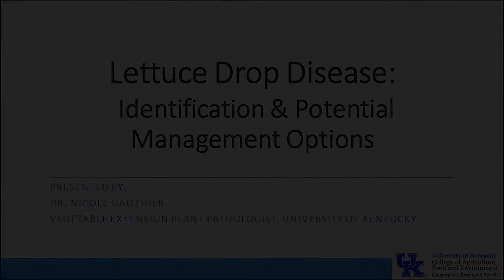Lettuce Drop Disease: Identification & Potential Management Options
Lettuce drop is caused by the same soilborne fungus that causes timber rot on tomato and white mold in beans. The pathogen favors cool wet conditions are is most prevalent in mid-spring in Kentucky. Persistence is attributed to the hard overwintering structures that can survive many years without a host and can spread via soil particles and infected plants. This video provides a look at a high tunnel research trial and includes explanations of life cycle and survival.

Dr. Nicole Gauthier is an Extension professor at the University of Kentucky, Department of Plant Pathology. Her focus is disease management for fruit and vegetables, particularly for small acreage farms. Additional resources can be found at: